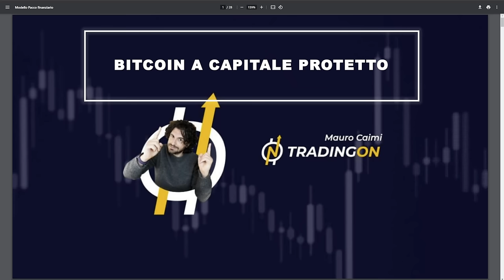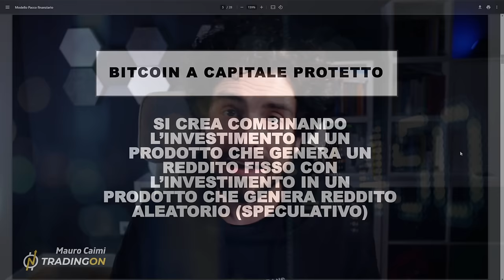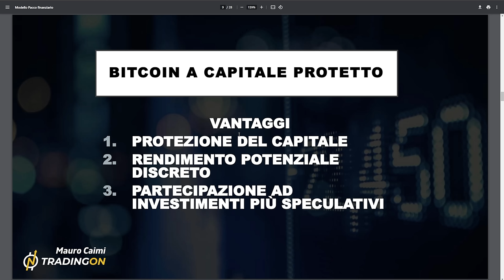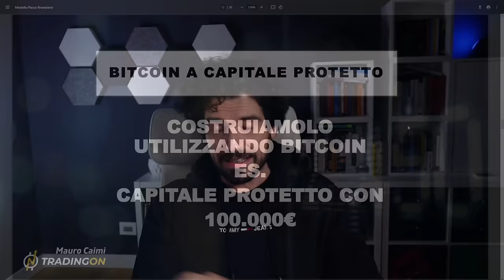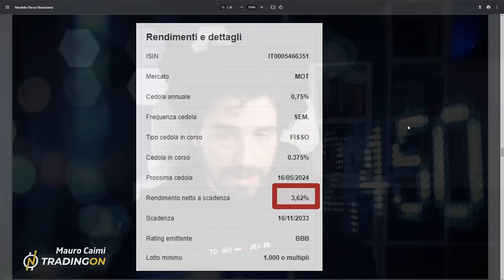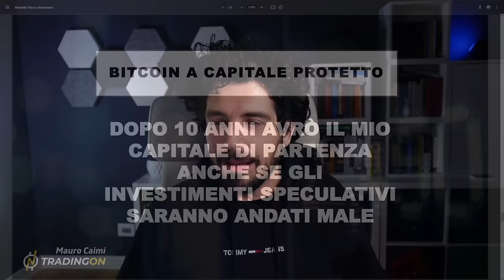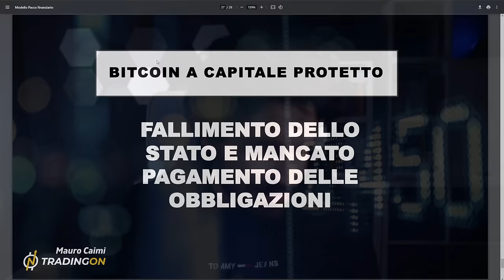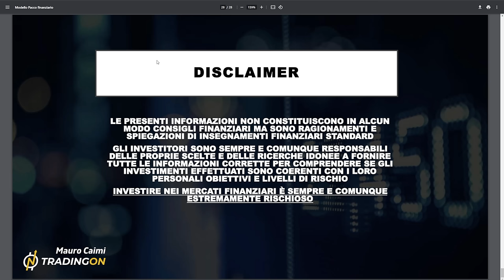Investire su BITCOIN a Capitale PROTETTO? SI PUÒ FARE!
Investire su Bitcoin a capitale protetto. È Possibile! Come?
In questo video ti spiego come costruire un investimento su Bitcoin a capitale protetto.
Mettiti comodo sulla sedia, inizia il nostro viaggio!
Stay Crypto

00:00 Intro
01:30 Che cos'è un investimento a capitale protetto
05:30 I vantaggi di un investimento a capitale protetto
07:30 Gli svantaggi di un investimento a capitale protetto
10:30 Come si crea usando Bitcoin
13:00 Un esempio pratico
16:00 Che rendimenti posso attendermi da questo tipo di investimento usando Bitcoin
18:20 Proiezioni di crescita del capitale
21:30 Conclusioni

LA MIA ATTREZZATURA VIDEO: